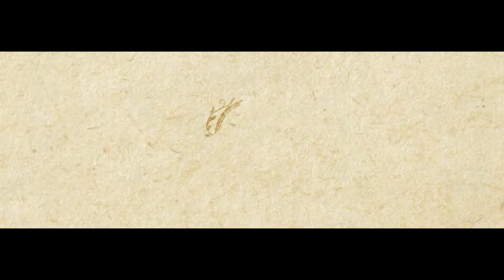Dukhtar Couture Fasion campaign BTS | Nabeel Nawaz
Brand: FATIMA SALAMAT
Model: SADAF KANWAL
Jewellery : ZAHEEN KAMRAN
Art direction: HASSNAIN AWAIS
Styling & Makeup: SHOAIB KHAN
Photography & Post: NABEEL NAWAZ